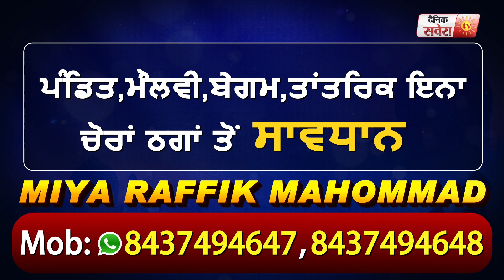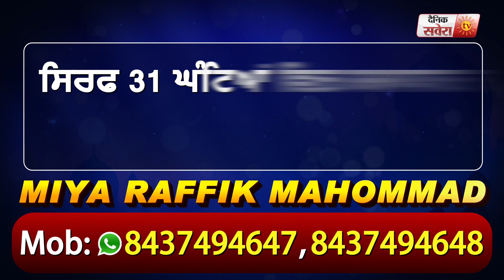Jalandhar में Dainik Savera Foundation की तरफ से लोगो में बांटा गया राशन